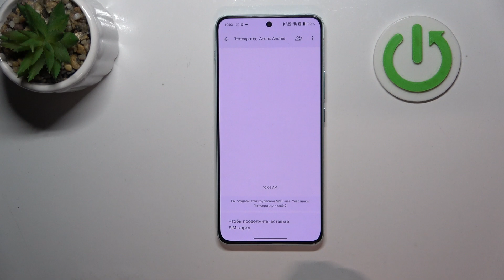OnePlus Nord 4 - Как настроить и управлять групповыми уведомлениями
В этом видео мы рассмотрим, как настраивать и управлять групповыми уведомлениями на OnePlus Nord 4. Узнайте, как включать и настраивать уведомления для групповых чатов, как управлять настройками уведомлений для различных мессенджеров и социальных сетей, а также как эффективно фильтровать и организовывать групповые сообщения, чтобы не пропускать важные уведомления.

Как настроить уведомления для групповых чатов на OnePlus Nord 4?
Как управлять настройками уведомлений для различных приложений и мессенджеров?
Как включить или отключить уведомления для конкретных групповых чатов на OnePlus Nord 4?